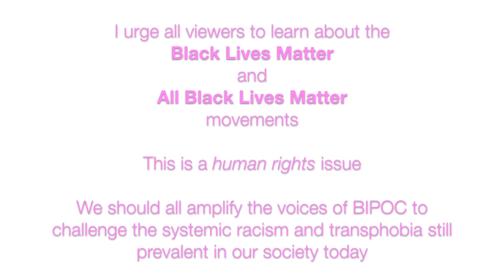$146,000 IN STUDENT LOANS, CAR LEASE, AND CREDIT CARD DEBT | frugality & finance | Engineer in Debt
Learn how I managed to get into $146,000 of debt made up of federal and private student loans from college, a car lease, and credit cards.

I am new on YouTube and on a financial fitness journey to become a debt free millennial. Paying off debt can be difficult, but I hope to inspire others to be smart with money and reach their financial goals.